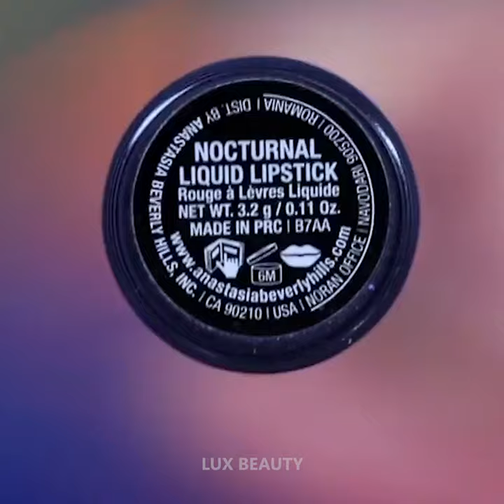12+ Lipstick Tutorial Compilation 2020 | Lipstick Tricks & Makeup For Girls 💄 Lux Beauty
12+ Lipstick Tutorial Compilation 2020 | Lipstick Tricks & Makeup For Girls 💄 Lux Beauty